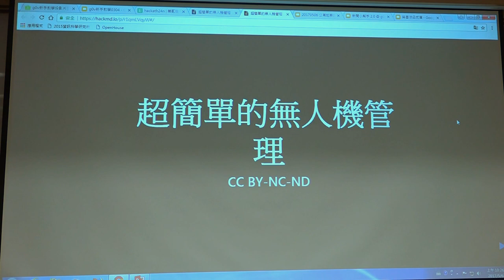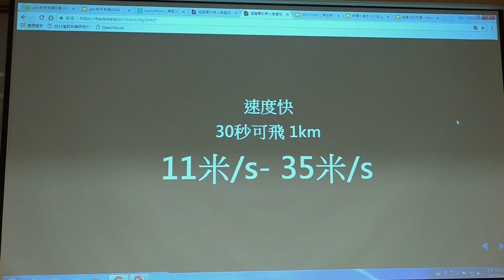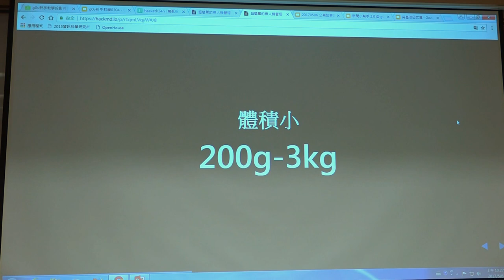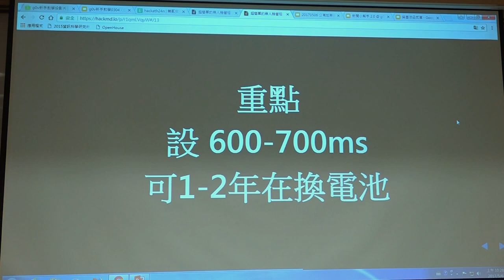g0v tw hackath24n — 提案 — 超簡單的無人機管理 ／ gavin — 開放資料黑客松